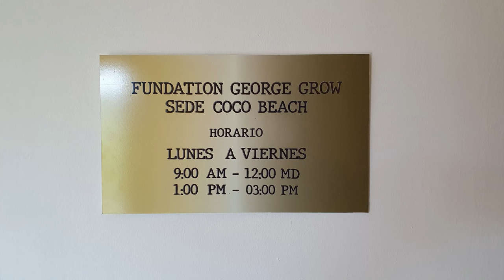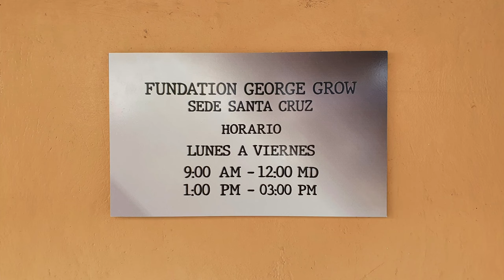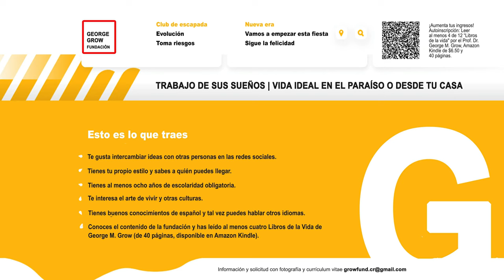🇪🇸 Trabajo en el paraíso o desde donde quieras | Actividad | Ingresos | Casas y villas financiadas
Hola chicos, ¿no es increíble? Vale, el vídeo ya no es el más reciente, pero muestra bastante bien de qué se trata básicamente. Trabajas como activista de Internet con un salario fijo y una serie de beneficios. Nuestros patrocinadores tienen un corazón y más que un centavo para un mundo mejor. ¡Porque mira! Muchas organizaciones, partidos políticos y denominaciones luchan por una vida mejor o afirman luchar por un mundo mejor, pero piénselo, ¿no son todos fundamentalmente extremistas? Y esto es lo que realmente interesa a nuestros patrocinadores: la Integralidad como sustituto y medicina para el extremismo, las 77 fórmulas integrales de George M. Grow tal como aparecen en los libros de la vida.

Chicos, este trabajo es realmente atractivo. Lo fantástico es que sólo necesitas unos días para prepararte. ¿Educación súper loca de la universidad? No, no lo necesitas. ¿Experiencia laboral relevante? No, no tiene por qué ser así, porque la fundación con sus valores ideales llega básicamente a todos los niveles educativos y a todos los estilos de vida y necesita que usted se dirija a un nuevo grupo objetivo: personas como usted.

¿Requisitos para el puesto? Oye, en total necesitas 10 Grow Coins. Primero haces algo por un mundo mejor, luego la fundación hace algo por ti. Así es como funciona aquí, y la base ciertamente no es tacaña. Nuestros patrocinadores no son idiotas y saben que sólo las personas que tienen una vida mejor pueden modelar un mundo mejor. Puedes obtener 4 de las 10 Grow Coins requeridas comprando Grow Books, y puedes descubrir cómo obtener las otras 6 aquí: gmgbooks.com. Bien, como dije, el video ya tiene un año. Mientras tanto, los pagos han aumentado y también hay nuevas formas de conseguir Grow Coins. Totalmente fácil, te lo digo, y sin embargo este procedimiento separa el trigo de la paja. No pierdas esta oportunidad, un trabajo con sentido y un humor celestial, para el que no necesitas más que buena voluntad, 10 horas a la semana y un estúpido teléfono móvil, ¡no crece en un árbol! ¡Entra ahí, hombre, y Grow!